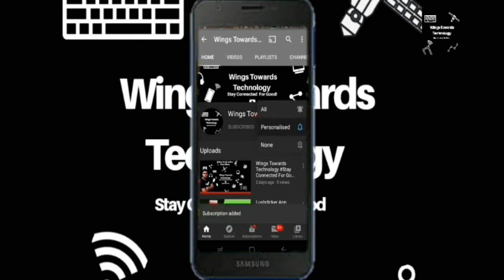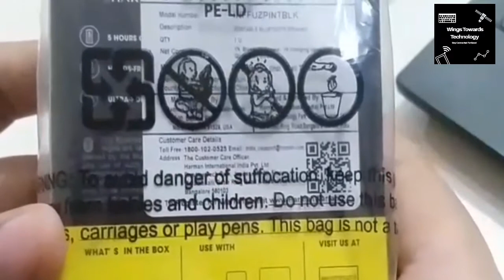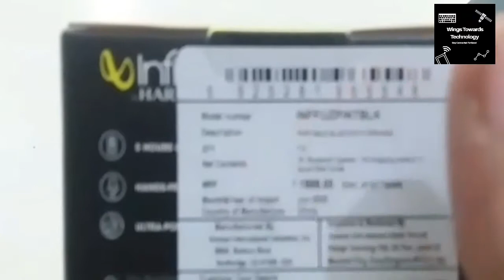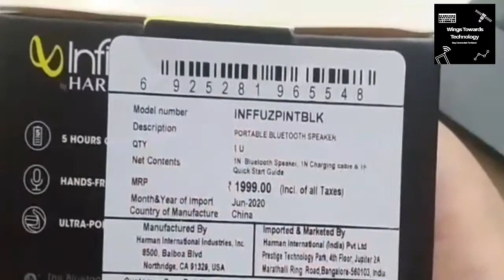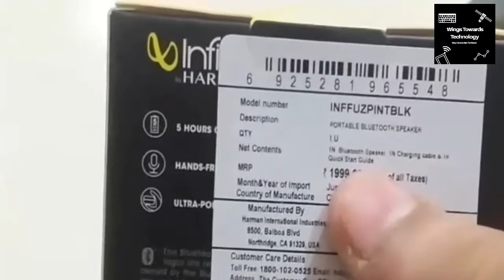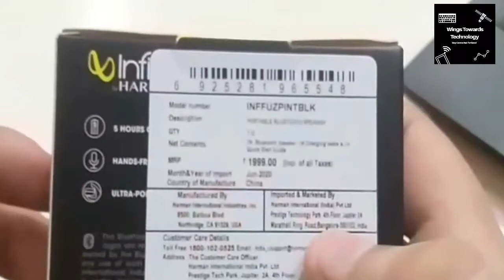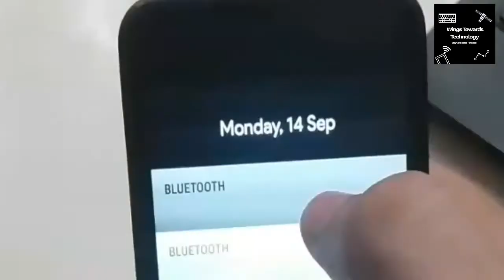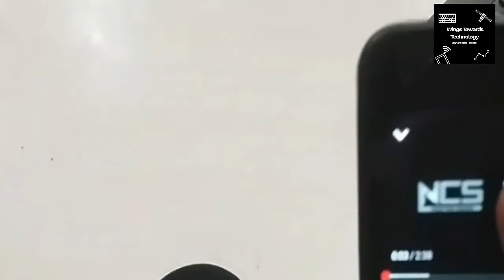Harman Infinity Fuze Pint Portable Bluetooth Speaker Unboxing #13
Hi Friends!
If you are finding a Portable Bluetooth Speaker with an Amazing Sound Experience then this video is for you, coz in this video I am about to unbox Harman Infinity Fuze Pint Portable Bluetooth Speaker.
For more tech updates you can also visit my
🇮🇳Jai Hind🇮🇳
About:- In Wings towards technology we will try to give the latest information to our users and give them accurate and verified information because we didn't read our subscriber like a normal person we make them a part of our family. Always tend to say about there comments and queries try our best to resolve them.
                                              - Puneet Sharma